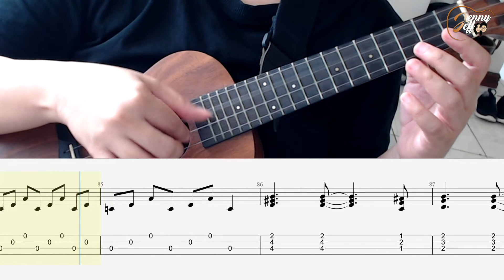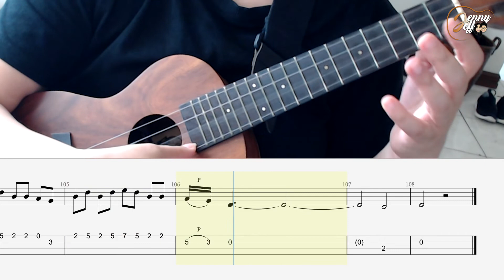Jarvis Sweet Child